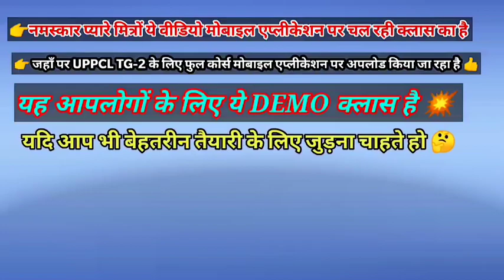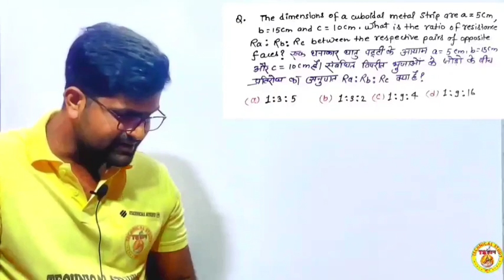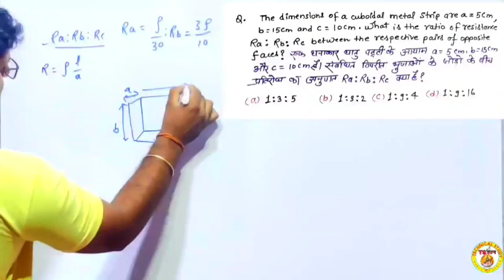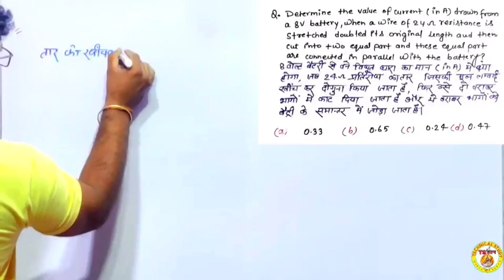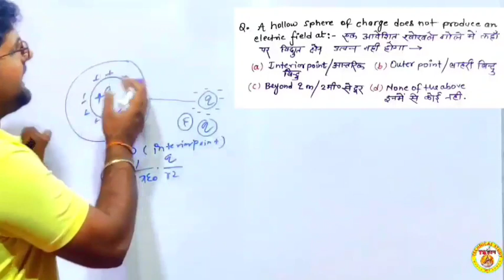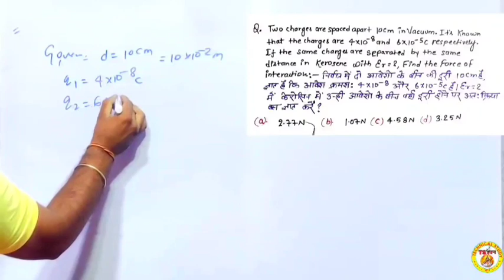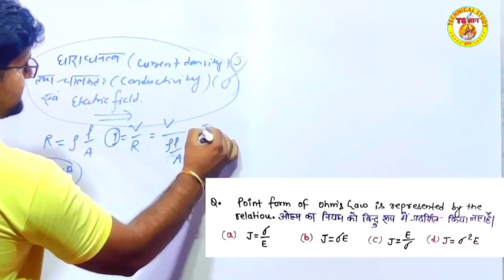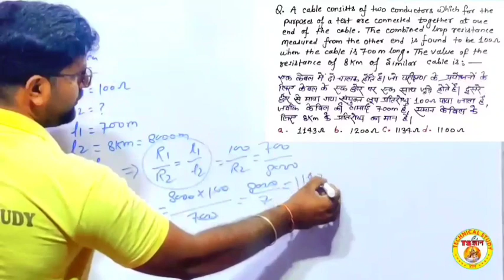Demo Class || D.C Circuits || Electrician Theory || Top MCQ with Theory || UPPCL TG-2/UPRVUNL TG-2 💥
Demo Class || D.C Circuits || Electrician Theory || UPPCL TG-2 || UPPCL TG2 Exam 💥

Dosto Uppcl tg2/ Uprvunl tg2 / Uppcl JE / Drdo / All Metro Exam ke liye Technical Study ज्ञान Youtube Channel Aap Sabhi Ke Liye Har Roj Top प्रैक्टिस  सेट Lekar Aa rahe hai Jisse Aap Sabhi Ke Exam Ke liye Helpful Rahega 👍👍

Your Query :-
Practice set of computer
Computer practice set
Computer practice set for UPPCL TG2
Multiple question answer on Libre office
Uppcl Tg2 Ki Online Class
Uppcl Tg2 Ki Practice Set
Uprvunl Tg2 Ki Online Class
Uppcl Tg2 Ki Technical Classes
Uprvunl Tg2 Ki Hindi Class
Uppcl Tg2 English Class
Uppcl Je Ki Online Classes
Uppcl Je Vacancy Details
Uprvunl Tg2 Exam Date
Special Class For Uppcl Tg2
Special Class For Uprvunl Tg2
Special Class For Uppcl JE 2020